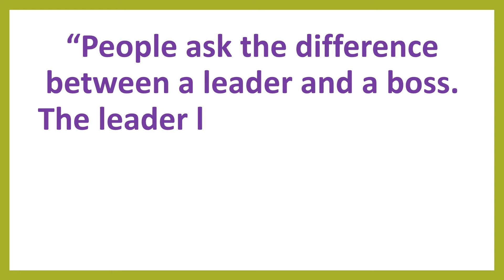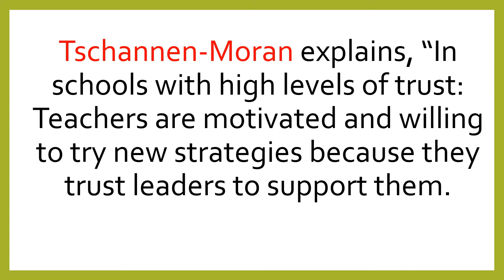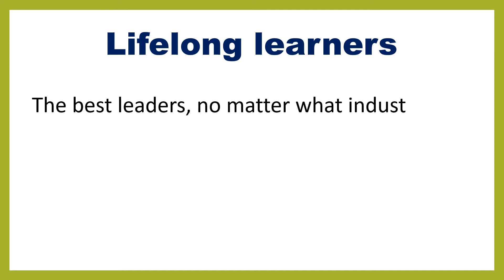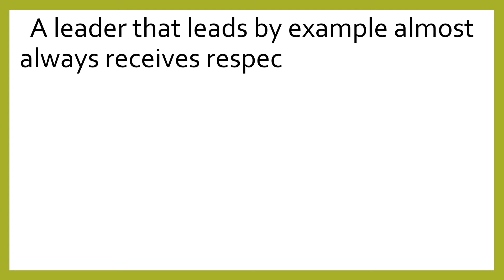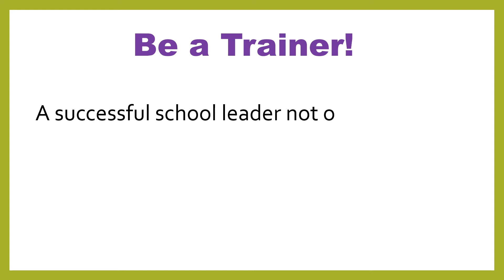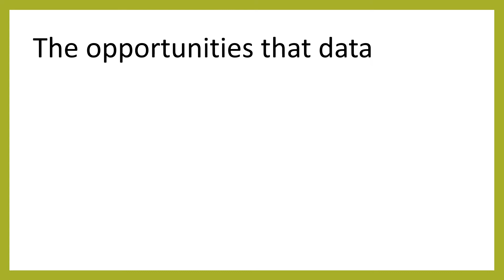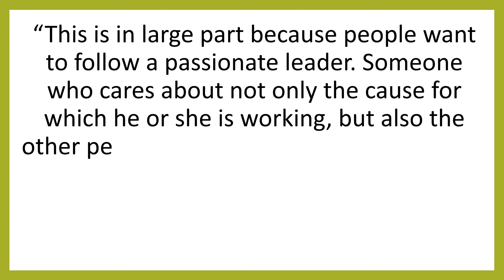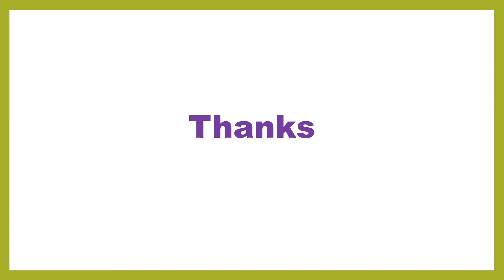Makings of a Successful School Leader| Education Leadership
Educational leaders play a pivotal role in affecting the climate, attitude and reputation of their schools. They are the cornerstone on which learning communities function and grow. With successful school leadership, schools become effective incubators of learning, places where students are not only educated but challenged, nurtured and encouraged. This video briefly explains the qualities of a successful school leader.